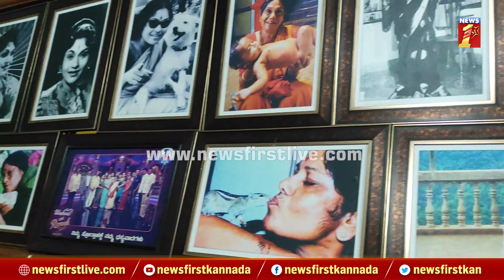Leelavathi ಮನೆಯಲ್ಲಿ Appu ಫೋಟೋ..! | Dr Puneeth Rajkumar | Bed Confined | NewsFirst Kannada